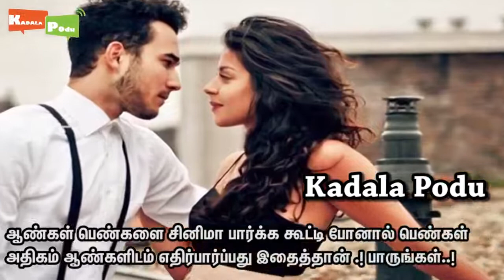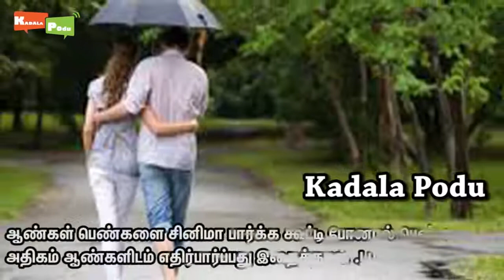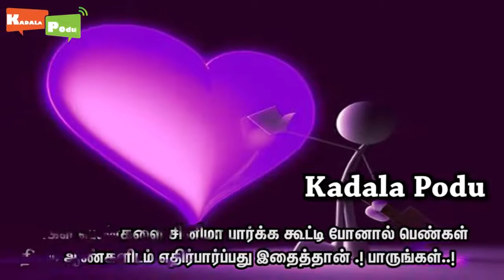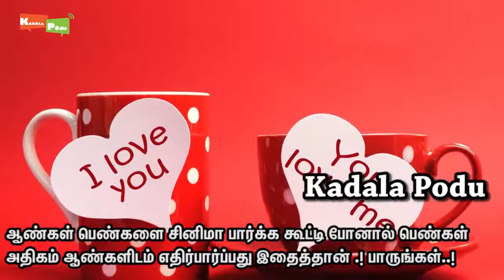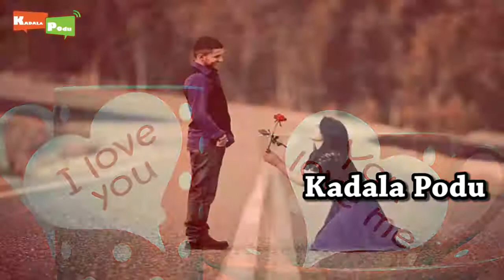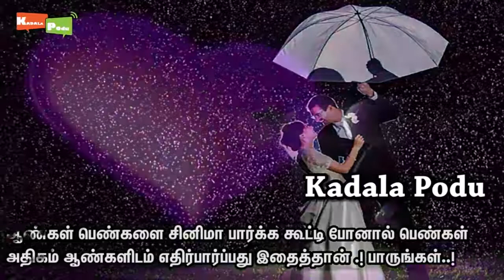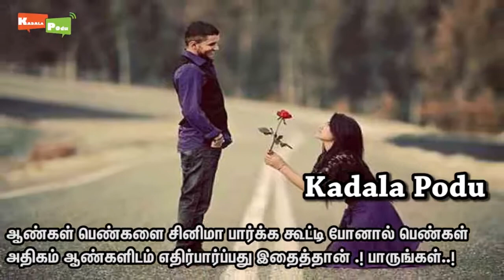பெண்களை சினிமா பார்க்க கூட்டி போகும் ஆண்கள் அனைவரும் பாருங்கள் !